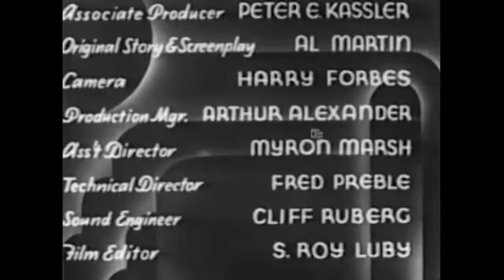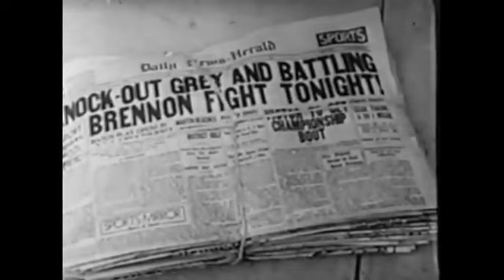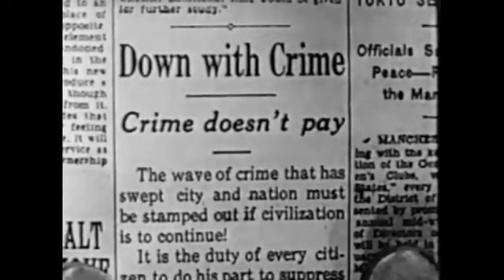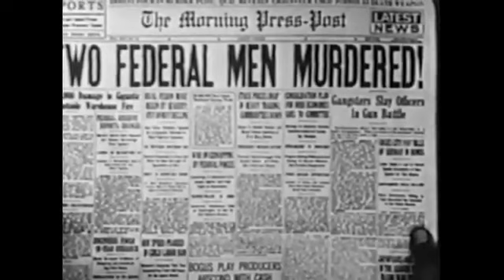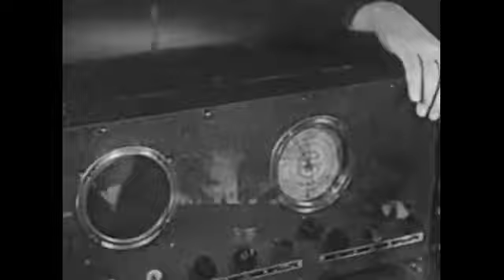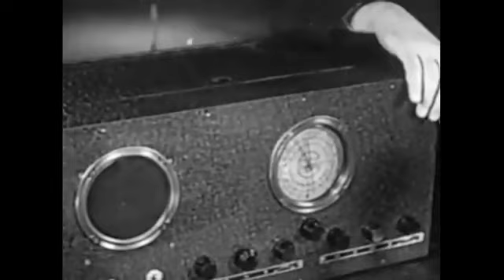What Price Crime 1935 Crime movie full length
What Price Crime or What Price Crime? is a 1935 American crime film directed by Albert Herman and starring Charles Starrett, Noel Madison and Virginia Cherrill.